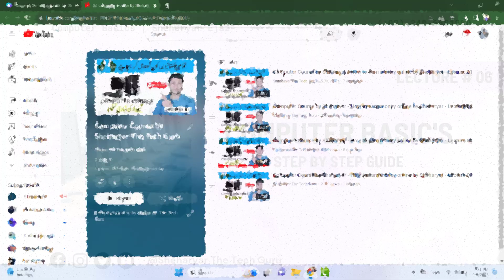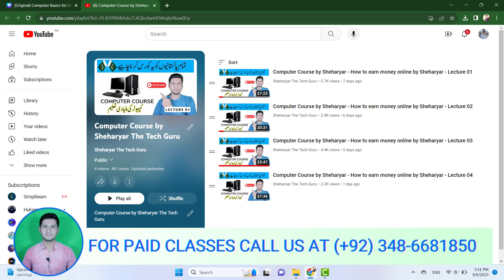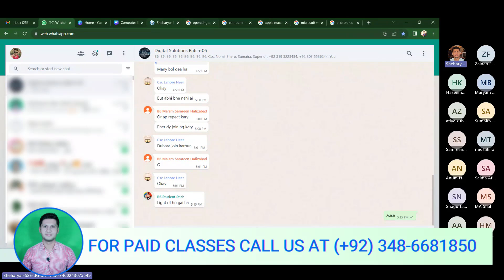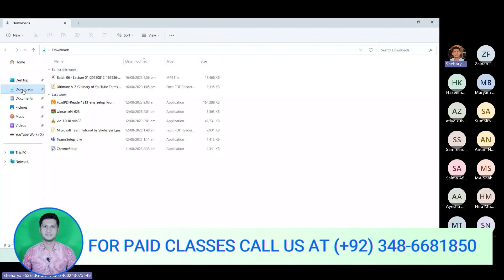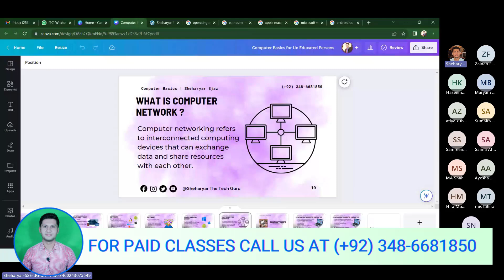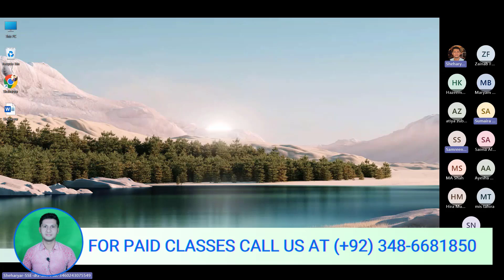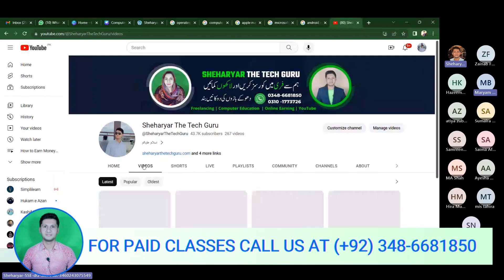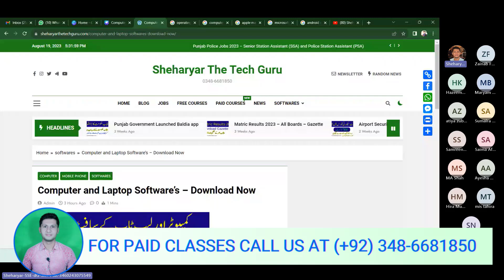Computer Course by Sheharyar - How to earn money online by Sheharyar - Lecture 06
Here you will find professional Courses about Freelancing and Online Earnings Free of cost. Remain in touch with us for amazing videos.
Thanks.

free courses,youtube,video editing,web development,app development,graphic designing,seo,digital marketing,guest posting,content writing,sheharyar,sheharyarthe,tech guru,sheharyar the tech guru,sheharyarthetechguru,codewithshery,freelancing

► Download PEC item bank paper from Grade 1 to 8 - SBA 2022 - PEC item bank 2022